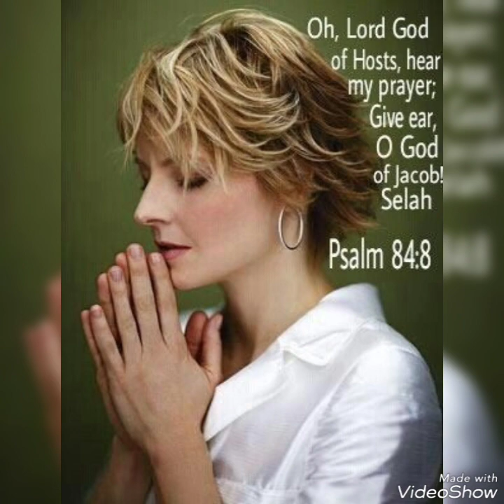Últimas💖40 p de diseño de corte de pelo corto y largo bob pixie